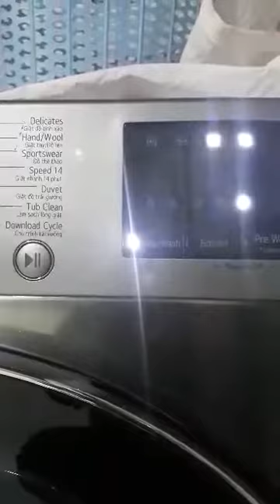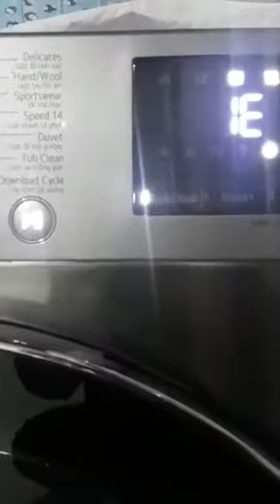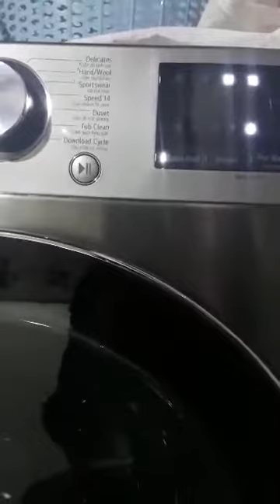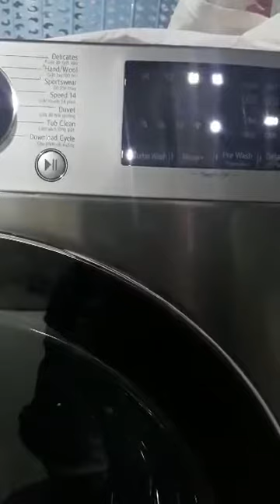Máy giặt LG inverter báo lỗi IE .